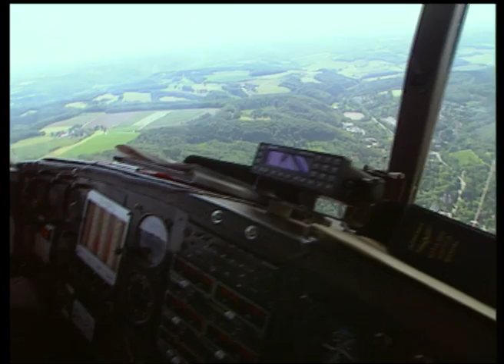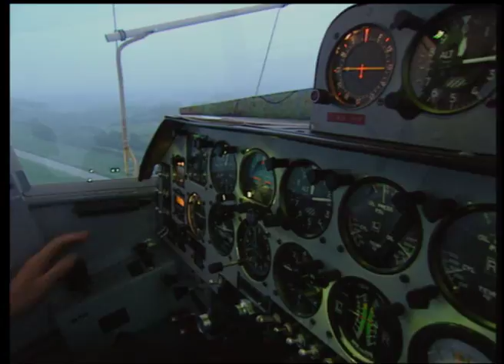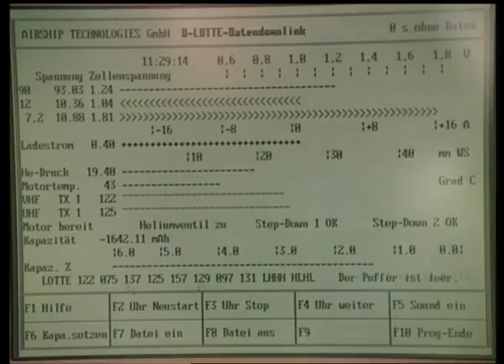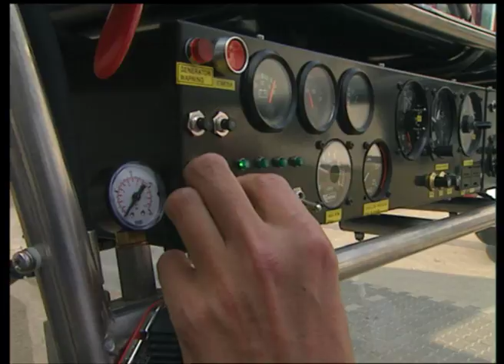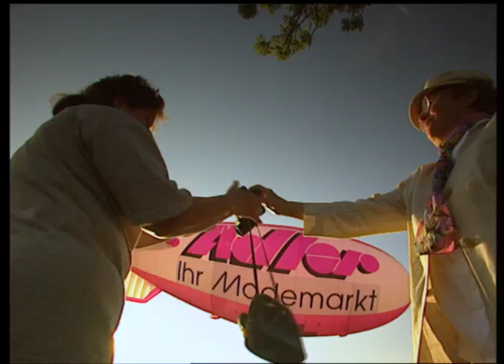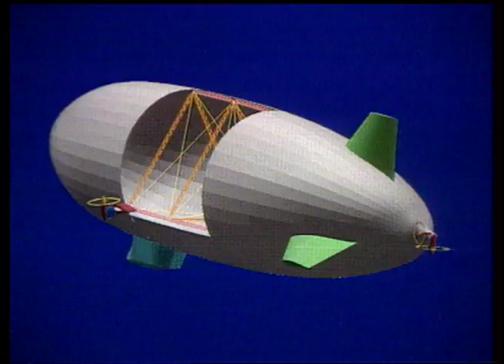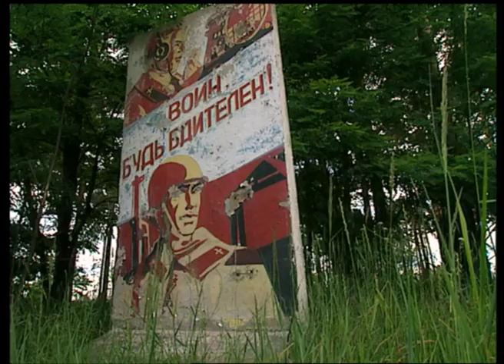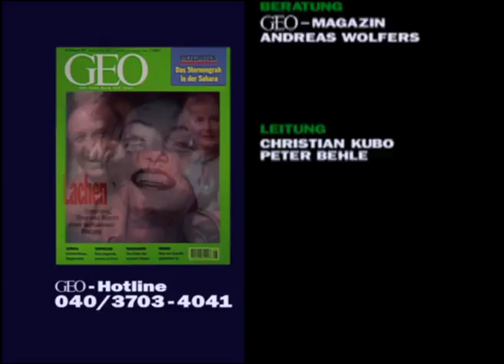Luftschiffe im Aufwind (GEO-Reportage von 1998)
Diese Dokumentation stammt aus der allerersten Staffel der GEO-Reportagen. Aktuelle Folgen der GEO-Reportagen auf YouTube findest du

Ein Film von Marcus Fischötter

Pressetext:
Sie schweben und gleiten beinahe lautlos durch die Lüfte. Majestätisch glitzern sie am Horizont. Nie zuvor ist der Traum vom Fliegen schöner verwirklicht worden als mit der „silbernen Zigarre“ und nie zuvor ist ein Traum so tragisch gescheitert.
Der Absturz der legendären „Hindenburg“ im Jahre 1937 riss 36 Menschen mit in den Tod. Trotz dieser ersten großen in der Luftschifffahrt halten Zeppelinfans aus aller Welt an ihrer Vision fest.
Unermüdlich planen, tüfteln und konstruieren sie, um würdige Nachfolge Modelle des größten Passgierluftschiffes aller Zeiten zu konstruieren. ;Mit ihren Ideen begeistern sie nicht nur Nostalgiker, sondern immer häufiger auch Naturwissenschaftler und Umweltschützer, die die lautlosen Flugobjekte für ihre Arbeit einsetzen. Bei den „Zeppelin-Werken“ in Friedrichshafen werden die Tage bis zum Jungfernflug gezählt. Das erste Mal nach 60 Jahren wird sich hier, auf traditionsreichem Boden, wieder ein Zeppelin in die Lüfte erheben. Die Neukonstruktion ist mit fast 75 Metern Länge das derzeit größte Luftschiff de Welt – und das einzige, dass den Namen „Zeppelin“ tragen darf. Es besteht aus einem stabilen Innengerippe, über das die Außenhülle gespannt ist. Das unterscheidet den „Zeppelin“ von den Blimps“, mit heißer Luft gefüllten Luftschiffen, die heutzutage hauptsächlich als Werbeträger genutzt werden. Allein zum Start eines „Blimps“ sind an die 20 Leute nötig, die die Taue festhalten, damit das knapp 70 Meter lange Luftschiff ordnungsgemäß abheben kann.
Der Mann, der die fliegenden Litfasssäulen baut, will höher hinaus: Seine Luftschiffe funktionieren auch als Messlaboratorien, mit denen Forscher direkt in den Wolken die Atmosphäre untersuchen können.
Auch das Geschehen auf der Erde lässt sich vom Luftschiff besonders gut beobachten, denn kein anderes Fluggerät kann so lange und so ruhig am Himmel verharren. Während die „Blimps“ gemächlich durch die Lüfte schweben, tüfteln die Wissenschaftler fieberhaft an den Weiterentwicklungen. Riesen-Luftschiffe, die schwere Lasten heben können und solarbetriebene Mini-Ausführungen für die Bodenbeobachtung sollen demnächst zum Einsatz kommen.